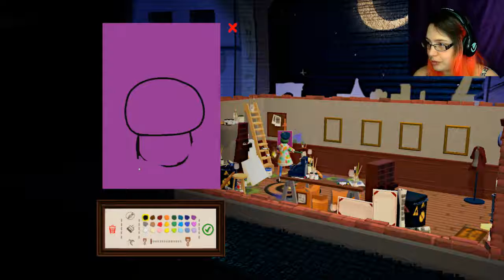HAVE WE FOUND OUR PATRON? | Passpartout - Part 6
Hullo My Darlings!

I have a confession to make... I have an addiction to baguettes and red wine! I've decided that I need to fund this addiction, and so I have turned to art to make my fortune and my mark on the world.

Yes, you've guessed it... I AM PASSPARTOUT!

Remember to leave me suggestions for what you'd like me to try painting, as I try to squeeze out SOME form of talent onto that poor canvas.

► ABOUT THE GAME:
Even you can become a great artist! Wrestle subjectivity as you attempt to sell your art to rude customers in order to progress in this confusing art scene. The only thing threatening you is your expensive wine and baguette addiction! Will your art end up in the Louvre or on your parents' fridge?

Passpartout puts you into the shoes of a French artist trying to navigate the beautifully confusing art scene. Paint and sell your own art to survive your expensive wine and baguette addiction.